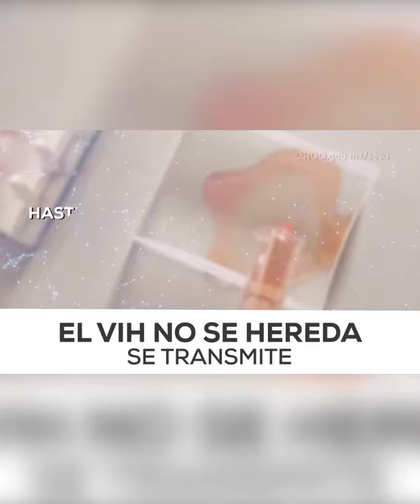CLAUSURAN SEGUNDO MÓDULO DEL CURSO BÁSICO DE LENGUA DE SEÑAS MEXICANA